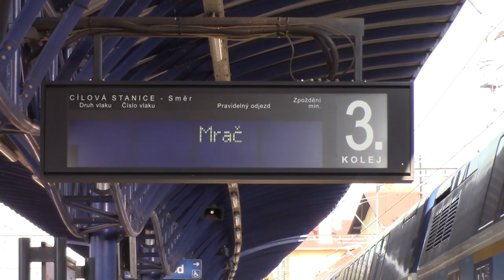20 let spolku Posázavský Pacifik / Vlaky - Čerčany + Benešov u Prahy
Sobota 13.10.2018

754.044 (Brejlovec), 749.107 (Bardotka), 749.264 (Bardotka), T435.0509 (Hektor), 814.011 (Najbrt RegioNova)

[Vlaky v Praze a Středočeském kraji]